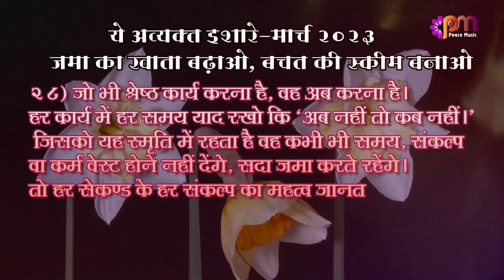28 3 2023 अव्यक्त इशारा (Avyakt Ishara)